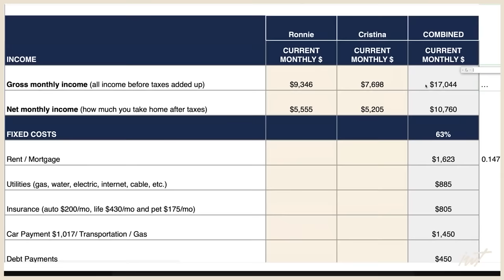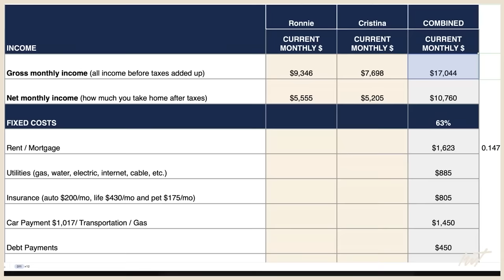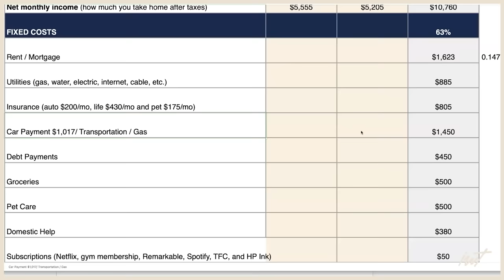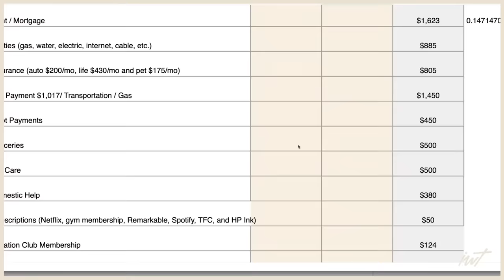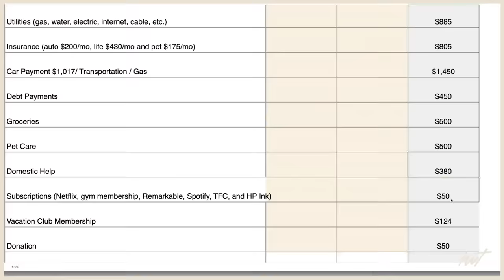“He’s too afraid to log into his own bank account”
Ramit Sethi of I Will Teach You To Be Rich talks to Cristina and Ron. Cristina's 30, Ron is 45, and they've been married for four years. Cristina wonders why she's the one managing money in their relationship, especially when Ron is older and he should be thinking about his retirement. We discover shocking surprises in their spending.

💰 HOW I SAVED THOUSANDS PER MONTH IN MY 30’s
* This week, I’m sharing part 2 of my spending habits. I won’t share this anywhere else